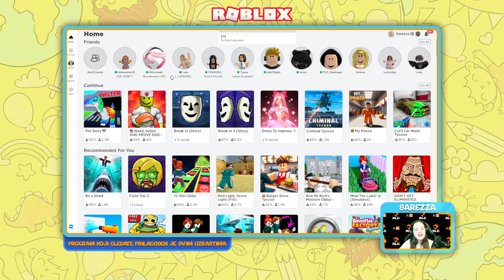KidArena | Roblox - Sarezza - Ep. 37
U okviru KidArena serijala, pratite našu najgotivniju strimerku Sarezzu, dok joj je sada Roblox na redu !